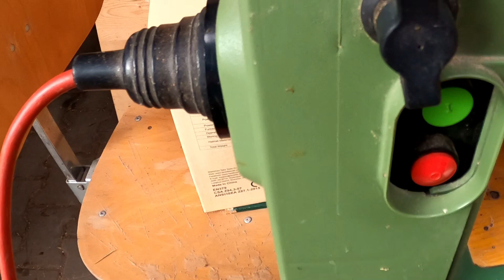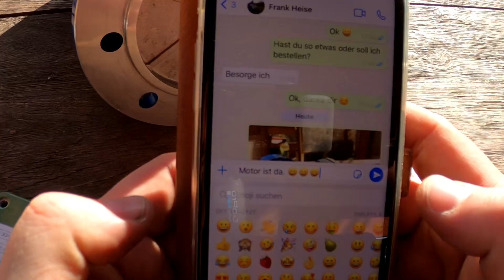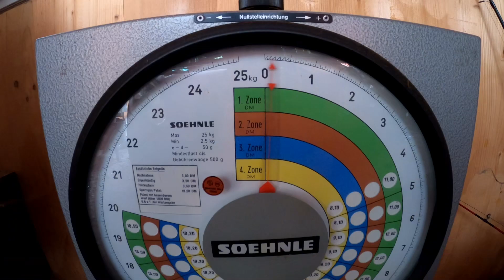Das ging mal richtig in die Hose 😖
Abenteuer Selbstversorgung: Um Holzschindeln selber herzustellen, benötigt man ein Schindeleisen und einen Schlegel - letzteren habe ich nicht. Daher werde ich mir in meiner Werkstatt diesen schweren Holzhammer auf der Drechselbank aus einem Stück Baumstamm einfach selber machen. Doch beim ersten Dechselversuch streikt der Motor. Mein Bruder Frank tauscht den Kondensator, doch das behebt den Fehler nicht - der Motor ist defekt. Zum Glück finde ich einen ähnlichen Typ, der genau passt. Nun kann ich meinen Schlegel drechseln, um damit Holzschindeln selber zu machen.

Teil 5: Dachschindeln letzter Teil: kommt in Kürze...

Wer mich ganz kostenfrei unterstützen will, der verwendet für seine Amazon-Einkäufe einfach diesen Link. Einfach anklicken und los shoppen - Amazon "merkt" sich den Link:

Die Produkte sind für euch keinen Cent teurer aber ich erhalte eine kleine Provision - DANKE :-) ♡

► Hiermit filmt Rigotti(*)
Mein Schnittprogramm

Country Cue 1 von Audionautix unterliegt der Lizenz Creative-Commons-Lizenz "Namensnennung 4.0".